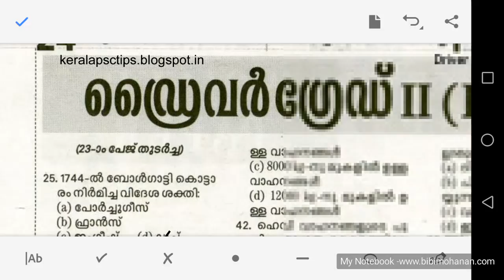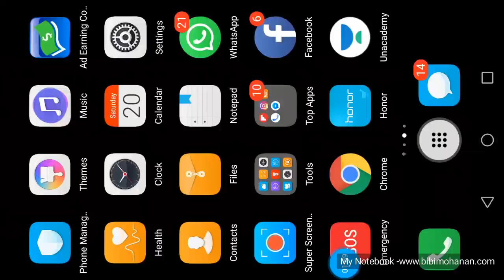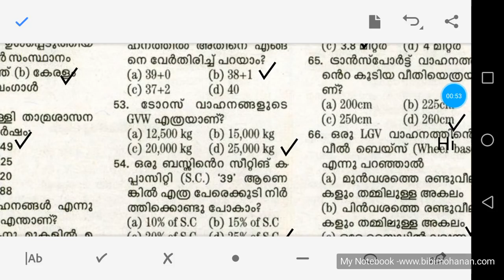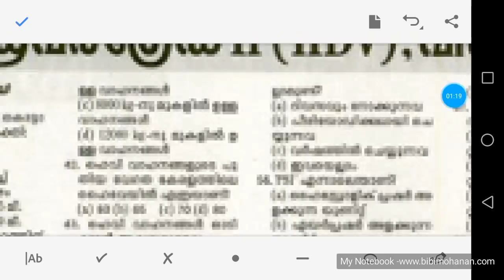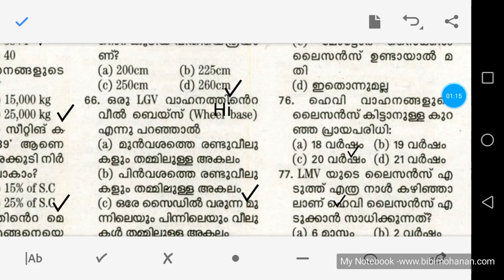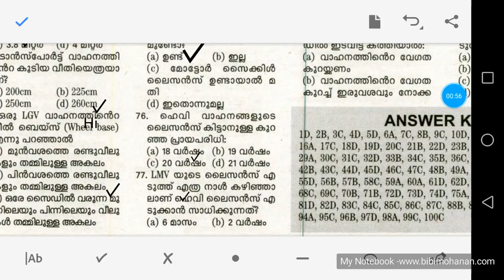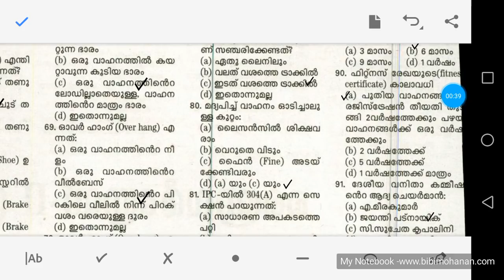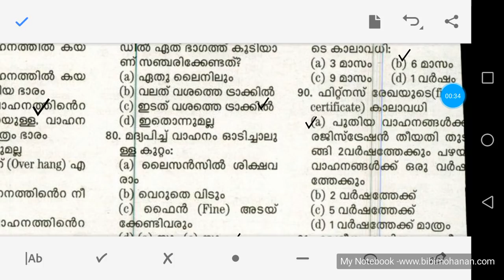Driver Exam previous questions for Chauffeur grade 2 exam Kerala high court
Telegram group for Driver Exam

   Mission Village Extension Officer VEO2019 free course in Unacademy by Bibi Mohanan

50 Expected Questions for LDC Khadi Board Exam 2 March 2019 Download link is 20 Gk Previous malayalam grammar questions LD clerk Palakkad 23 August 2016

20 Gk Previous questions  Assistant professor General medicine 16 November 2018Download pdf

20 Previous Malayalam grammar Questions Beverages LDC October 201610 Previous Malayalam grammar LDC Malappuram, Trivandrum 17 June 2017
25 Previous year Question on Indian Geography for VEO/LDC Download pdf